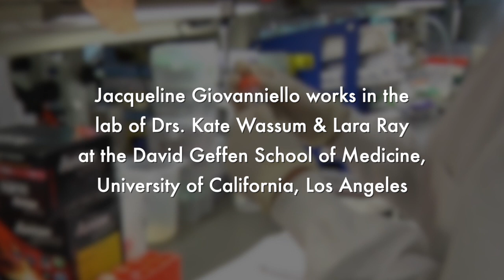Crossroads: Understanding How Our Stressed Brains Form Habits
Jacqueline Giovanniello, Ph.D. is a 2022 A.P. Giannini Foundation Fellow. She is currently training at the David Geffen School of Medicine at University of California, Los Angeles, with Drs. Kate Wassum & Lara Ray.

On this Crossroads report, Jacqueline talks about her research into how stress causes our brains to rely on habits. Her work will lay the groundwork to understanding how stress affects drug-seeking habits specifically and how cues from the environment affect this process.

A.P. Giannini Foundation